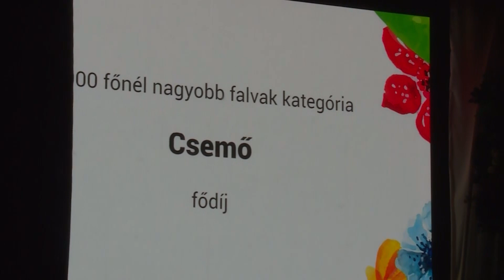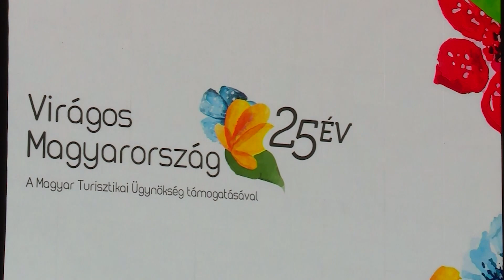21 év után újra Csemő a legvirágosabb magyar falu - Dr. Lakos Roland polgármester